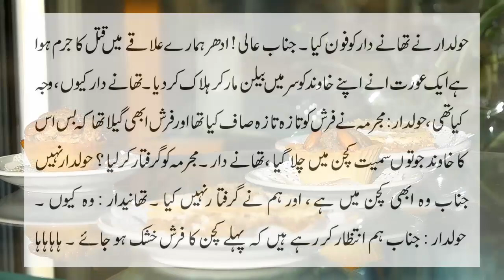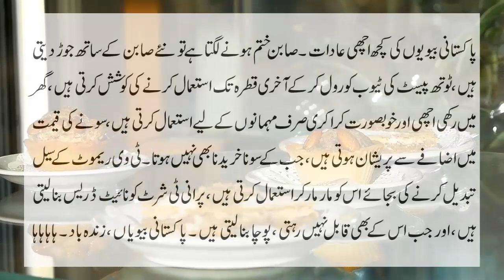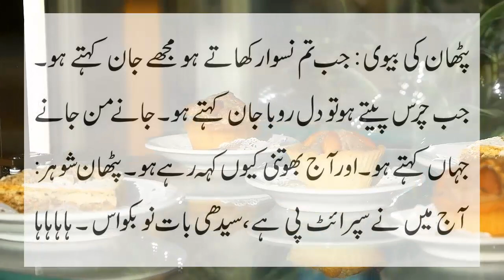Pathan apni Bivi ko naswar k bary kya bola Jokes by Ntv Urdu 2022